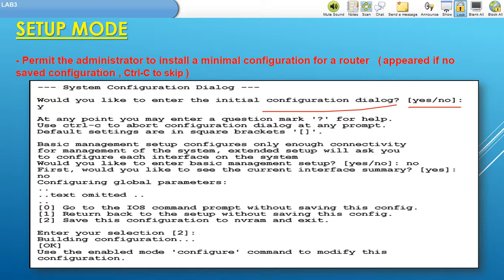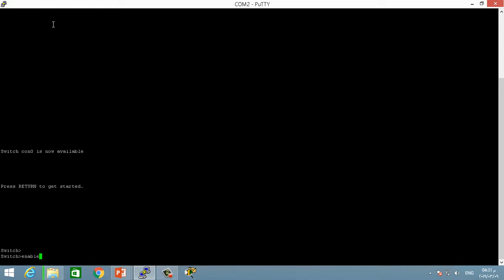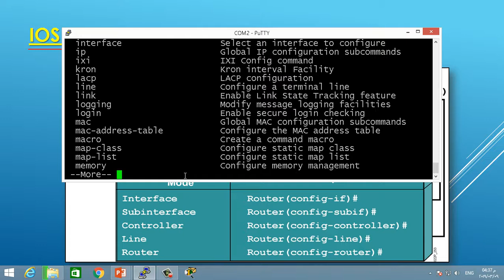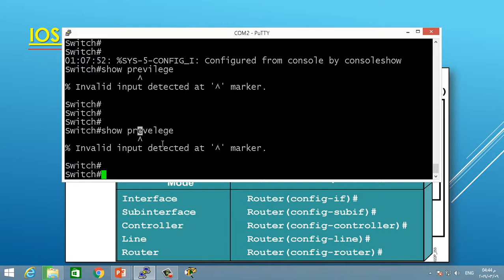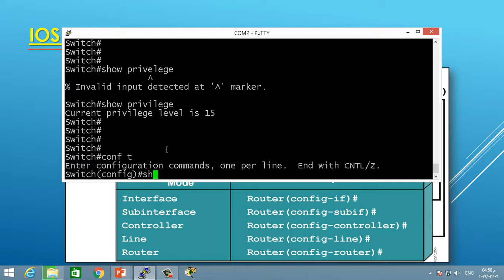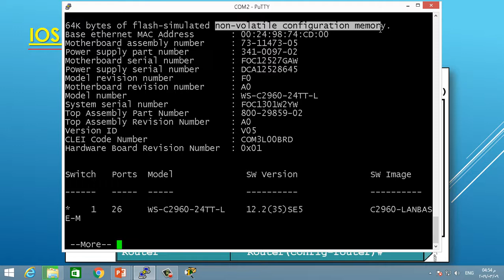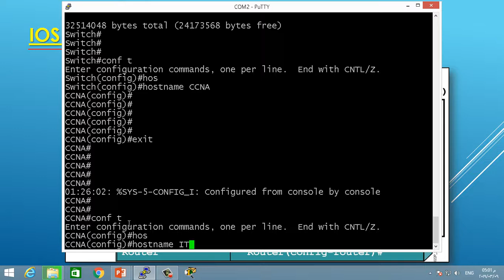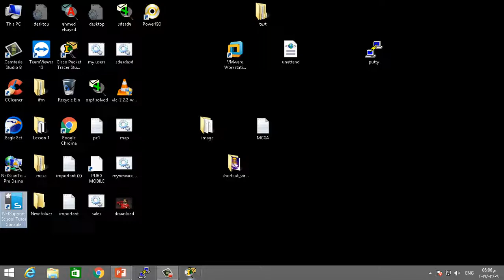Video No. 023 Basic Configuration Part 1